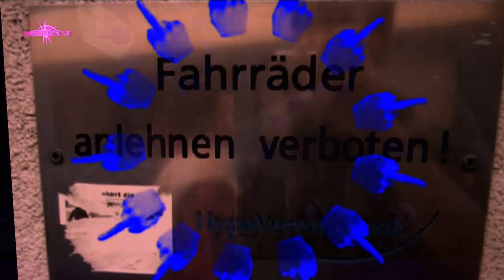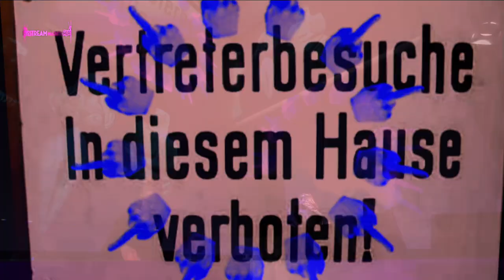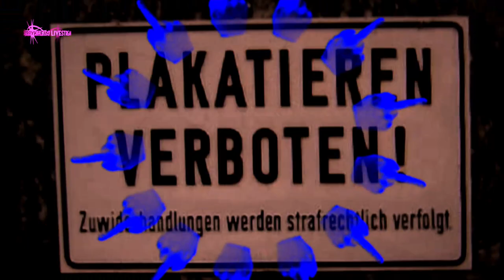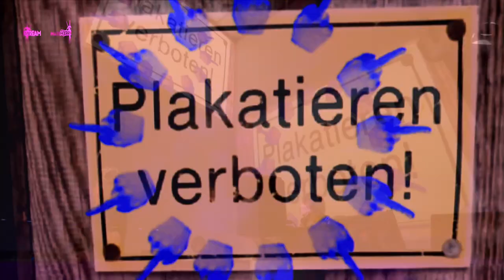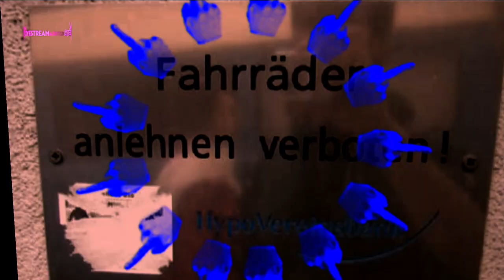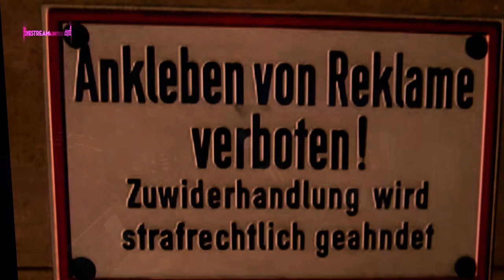Smash S Stream | Denise Schneider at Harry Klein, Munich (Germany)